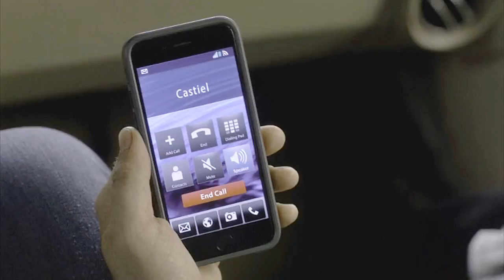Drive [Dean&Cas + Impala]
I was obsessed with this song and then 11x04 happened and I don't make the rules, but I had to do this. Dean and Cas are themselves in the impala, they feel safe, they feel like home. I blame Robbie Thompson for this.

Song: Drive - Halsey